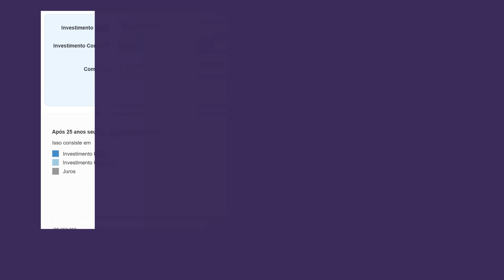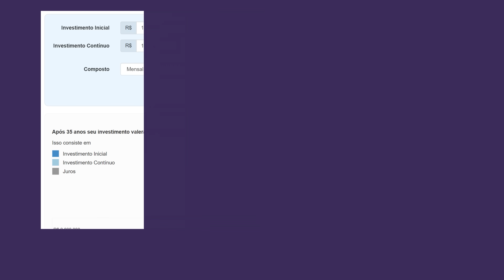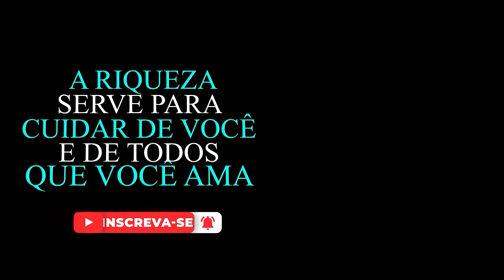CARTEIRA PARA INVESTIR R$100 POR MÊS E CHEGAR AOS 100 MIL!!